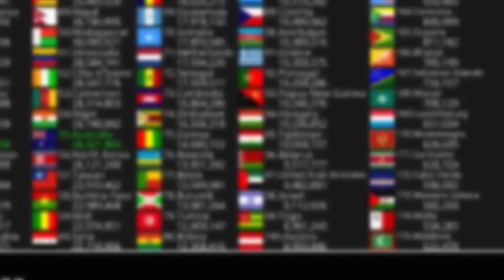Madagascar 🇲🇬! Well done